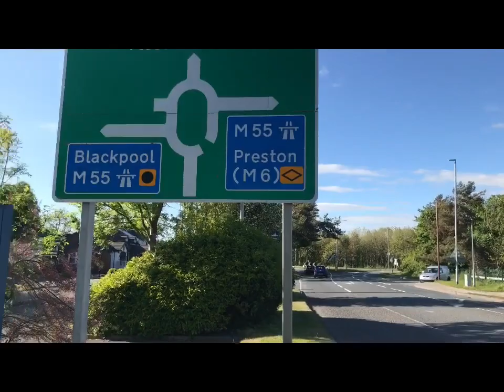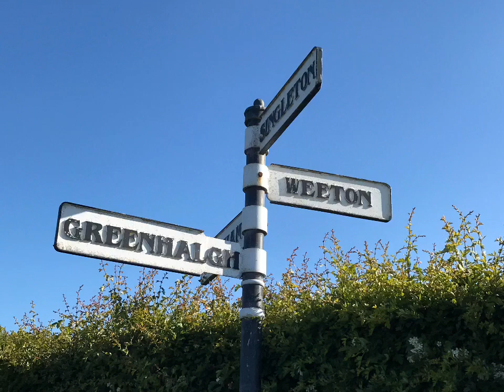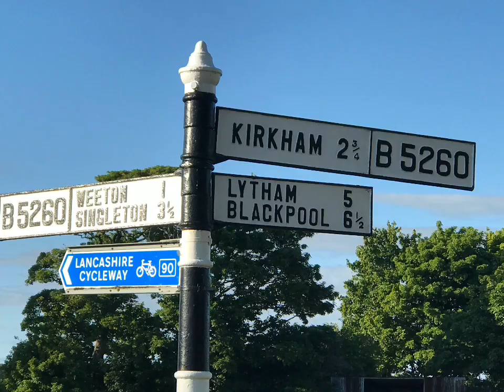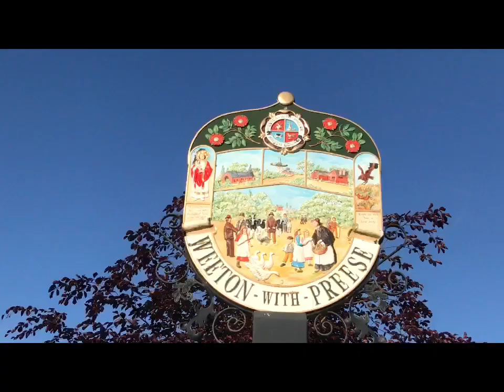Old lanes & villages on Raleigh Superbe. Weeton. Westby. Plumpton. Lancashire England. Vintage bike.